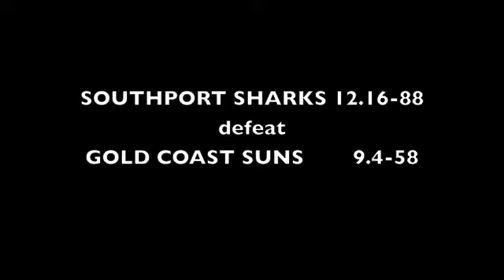Southport Sharks NEAFL Round 1 Review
Southport Sharks coach Matt Angus reviews their Round 1 NEAFL defeat of the Gold Coast SUNS